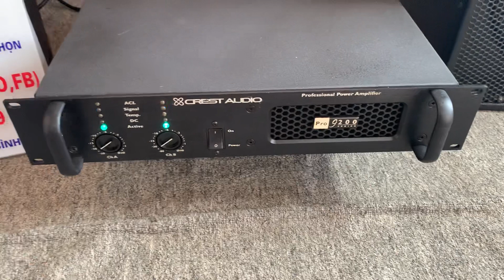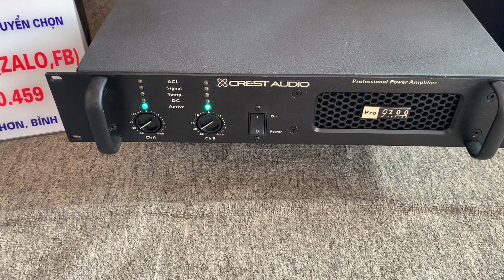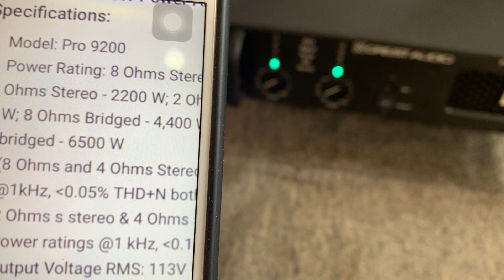Khủng long Crest audio pro 9200 chất âm cực hay, cs lên đến 6000w👍👍☎️ 0363648707